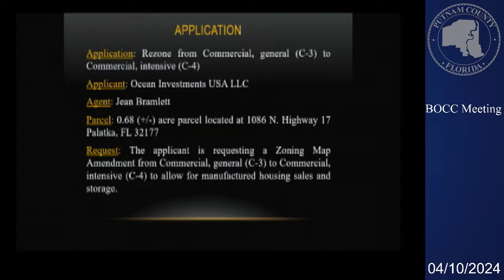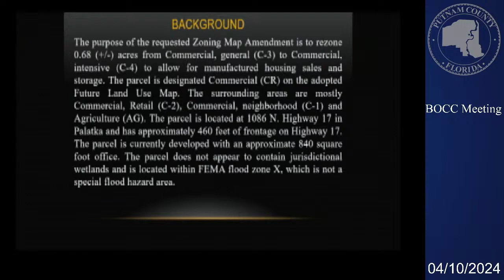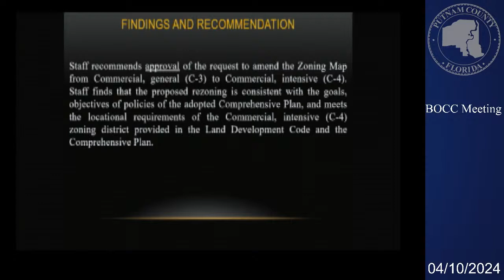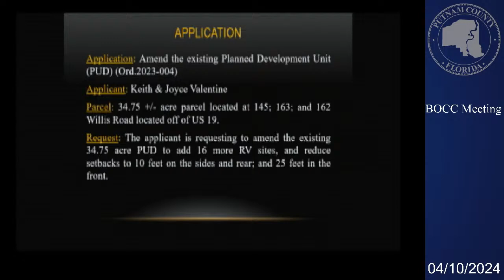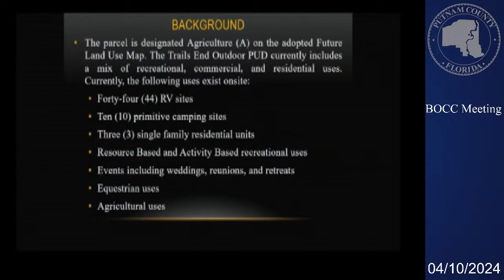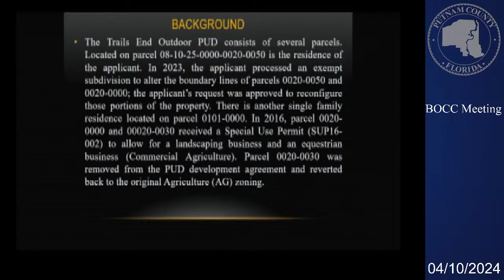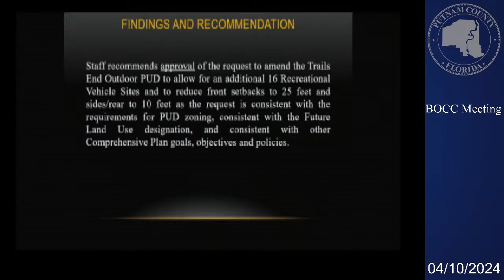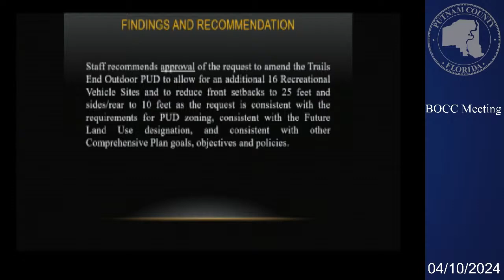April 10, 2024 - Putnam County Planning Commission Meeting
Putnam County Planning Commission Meeting on April 10 , 2024 at 4:00 PM held at the Putnam County Government Complex.